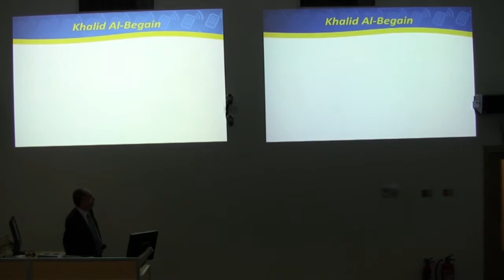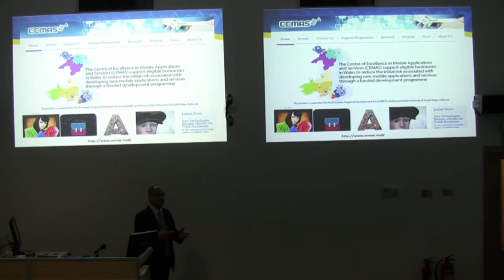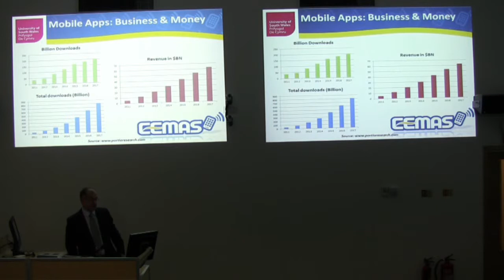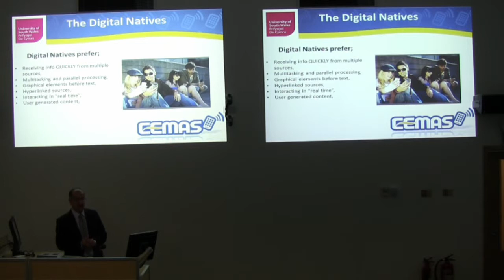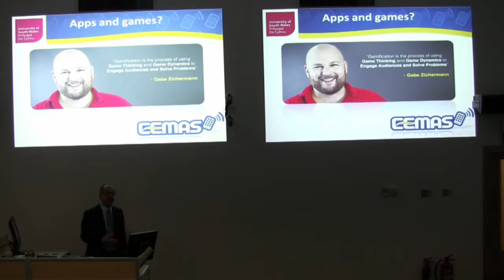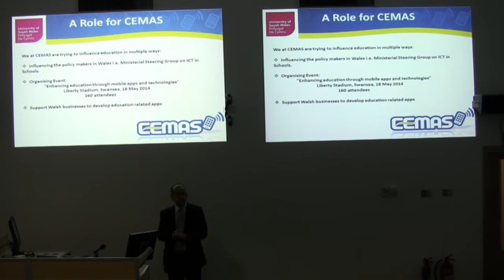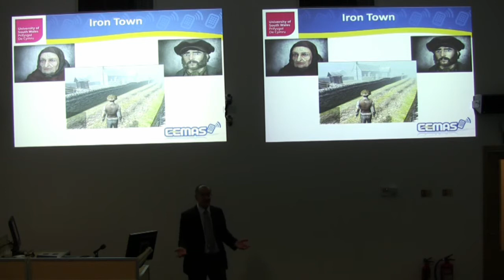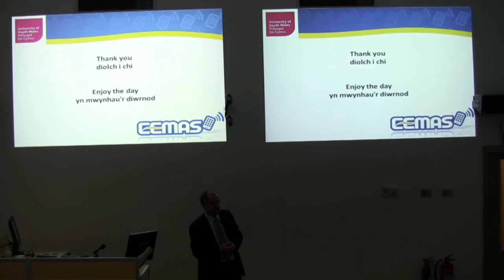BCS South West - Enabling Effective Education through Mobile Apps - February 2015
The talk gives a reflection on the experiences gained by the speaker while leading the Centre of Excellence in Mobile Applications and Services (CEMAS) in creating educational apps. It discusses the principles embedding mobile gamification principles to improve student engagement in the learning process and how apps can become tools of learning. The talk gives example on education related apps built by CEMAS.